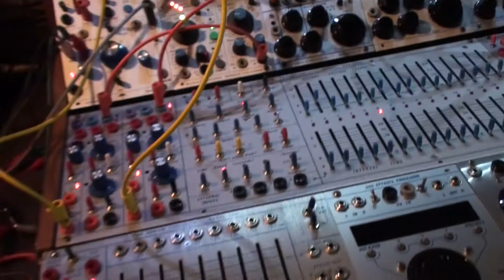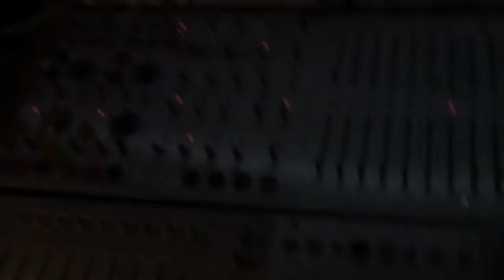Batchas - Caracole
Recorded July 23, 2020 on Buchla Modular System.
Bassdrum coming from KESAKO's PLAYER.
TD-3 (synched to Buchla) is sent to KESAKO's REVERB.